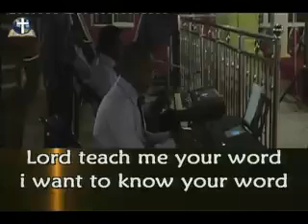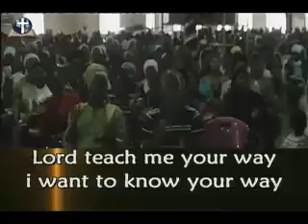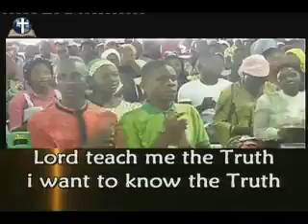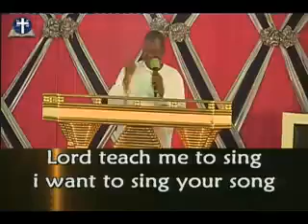LORD TEACH ME YOUR WORD by Pastor Paul Rika (5)